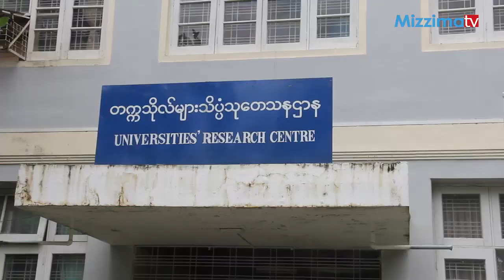ေက်ာင္းသားသမဂၢျပန္လည္တည္ေဆာက္ေရး တံခါးပိတ္ ေဆြးေႏြး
ZawGyi -

ေက်ာင္းသားသမဂၢအေဆာက္အအံု ျပန္လည္တည္ေဆာက္ ႏိုင္ဖို႔အတြက္ ေက်ာင္းသားေဟာင္းမ်ား ေက်ာင္းသားမ်ိဳးဆက္သစ္မ်ားဟာ ရန္ကုန္တကၠသိုလ္မွာရွိတဲ့ တကၠသိုလ္မ်ားသိပၸံသုေတသနဌာန အေဆာက္အအံုမွာ ဒီေန႔လည္ ၁နာရီက တခါးပိတ္ ေဆြးေႏြးခဲ့ၾကပါတယ္။
ျပည္ေထာင္စုအစိုးရကေနၿပီးေတာ့ ေက်ာင္းသားသမဂၢအေဆာက္အအံု ျပန္လည္တည္ေဆာက္ ႏိုင္ေရးအတြက္ က်ပ္ငါးဘီလီယံခ်ေပး ထားပါတယ္။ ဇူလိုင္ ၃ ရက္ေနကလည္း ရန္ကုန္တိုင္းေဒသႀကီး အစိုးရအဖြဲ႕႐ံုးမွာ ၀န္ႀကီးခ်ဳပ္ ဦးၿဖိဳးမင္းသိန္း၊အပါအ၀င္ေက်ာင္းသား သမဂၢ ေခါင္းေဆာင္ေဟာင္းေတြနဲ႔ လႊတ္ေတာ္ကိုယ္စားလွယ္ေတြ ေက်ာင္းသားသမဂၢအေဆာက္အအံု တည္ေဆာက္ႏိုင္္ေရးအတြက္ ညႇိႏိႈင္းအစည္းအေ၀းတစ္ခုကိုလည္း က်င္းပခဲ့ပါေသးတယ္။
ဒါေပမယ့္ တိက်တဲ့ အေျဖမထြက္ခဲ့ပါဘူး။ ေက်ာင္းသားမ်ိဳးဆက္တခ်ိဳ႕က ေက်ာင္းသားသမဂၢ အေဆာက္အအံု တည္ေဆာက္ေရးထက္ သမဂၢေတြ ဖြဲ႔စည္းခြင့္ကို အရင္ဦးစားေပးသင့္တယ္လို႔ ဆိုၾကပါတယ္။ ဒီေန႔ေဆြးေႏြးပြဲနဲ႔ပတ္သက္ျပီးေတာ့လည္း သတင္းထုပ္ျပန္တာမ်ိဳး မရွိပါဘူး။
၁၉၆၂ခုႏွစ္ ၊ ဇူလိုင္ ၈ ရက္ နံနက္ပိုင္းက ဗိုလ္ခ်ဳပ္ႀကီးေန၀င္းတာ၀န္ယူထားစဥ္အခ်ိန္က ရန္ကုန္တကၠသိုလ္ဝင္းအတြင္းရွိ ေက်ာင္းသားသမဂၢ အေဆာက္အအံုကို မိုင္းခြဲဖ်က္ဆီးခဲ့ပါတယ္။

Unicode -

ကျောင်းသားသမဂ္ဂအဆောက်အအုံ ပြန်လည်တည်ဆောက် နိုင်ဖို့အတွက် ကျောင်းသားဟောင်းများ ကျောင်းသားမျိုးဆက်သစ်များဟာ ရန်ကုန်တက္ကသိုလ်မှာရှိတဲ့ တက္ကသိုလ်များသိပ္ပံသုတေသနဌာန အဆောက်အအုံမှာ ဒီနေ့လည် ၁နာရီက တခါးပိတ် ဆွေးနွေးခဲ့ကြပါတယ်။
ပြည်ထောင်စုအစိုးရကနေပြီးတော့ ကျောင်းသားသမဂ္ဂအဆောက်အအုံ ပြန်လည်တည်ဆောက် နိုင်ရေးအတွက် ကျပ်ငါးဘီလီယံချပေး ထားပါတယ်။ ဇူလိုင် ၃ ရက်နေကလည်း ရန်ကုန်တိုင်းဒေသကြီး အစိုးရအဖွဲ့ရုံးမှာ ၀န်ကြီးချုပ် ဦးဖြိုးမင်းသိန်း၊အပါအဝင်ကျောင်းသား သမဂ္ဂ ခေါင်းဆောင်ဟောင်းတွေနဲ့ လွှတ်တော်ကိုယ်စားလှယ်တွေ ကျောင်းသားသမဂ္ဂအဆောက်အအုံ တည်ဆောက်နိုင််ရေးအတွက် ညှိနှိုင်းအစည်းအဝေးတစ်ခုကိုလည်း ကျင်းပခဲ့ပါသေးတယ်။
ဒါပေမယ့် တိကျတဲ့ အဖြေမထွက်ခဲ့ပါဘူး။ ကျောင်းသားမျိုးဆက်တချို့က ကျောင်းသားသမဂ္ဂ အဆောက်အအုံ တည်ဆောက်ရေးထက် သမဂ္ဂတွေ ဖွဲ့စည်းခွင့်ကို အရင်ဦးစားပေးသင့်တယ်လို့ ဆိုကြပါတယ်။ ဒီနေ့ဆွေးနွေးပွဲနဲ့ပတ်သက်ပြီးတော့လည်း သတင်းထုပ်ပြန်တာမျိုး မရှိပါဘူး။
၁၉၆၂ခုနှစ် ၊ ဇူလိုင် ၈ ရက် နံနက်ပိုင်းက ဗိုလ်ချုပ်ကြီးနေဝင်းတာဝန်ယူထားစဉ်အချိန်က ရန်ကုန်တက္ကသိုလ်ဝင်းအတွင်းရှိ ကျောင်းသားသမဂ္ဂ အဆောက်အအုံကို မိုင်းခွဲဖျက်ဆီးခဲ့ပါတယ်။